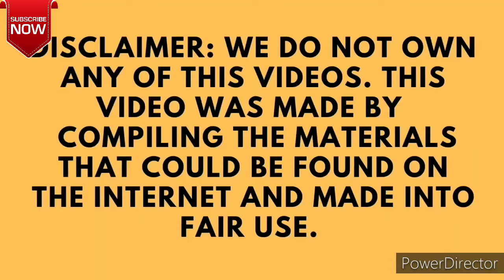Ultimate truck crash compilation (PART-1) | WITN NO SIGNAL/SMALL TRUCKS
Truck accidents are usually traumatic to some degree, have extensive property damage, may include injuries and at least one person is at fault. However, in rare instances, someone may die during the collision or shortly after. ... One possible route to take for fatal car wrecks is a wrongful death claim.